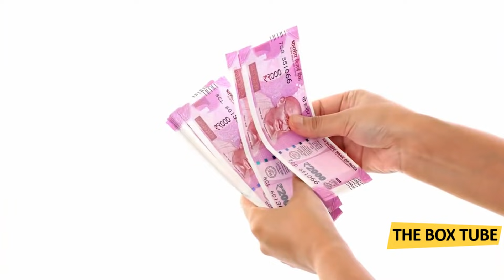বিশ্বের সেরা ৫ ধনী ভিক্ষুক | Top 5 Richest Beggar in The World in Bengali | The Box Tube